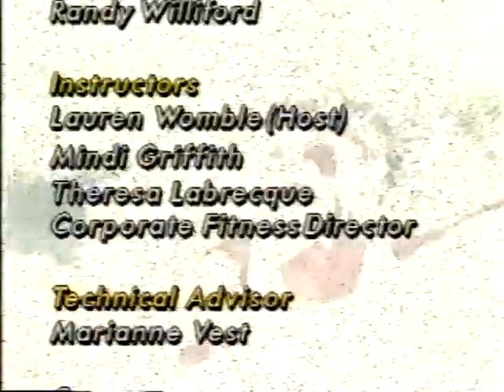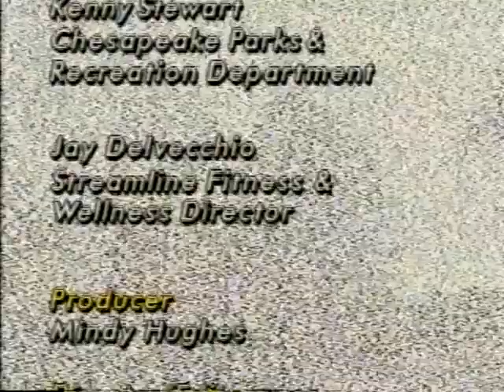AEROBAFORCE 1 1992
Throw Back!    Remember the 90's?  This is where my fitness teachine started.  A few girls and I were on a weekly local TV show in VA Beach called Aerobaforce.   Weren't we just the bomb?  Haha!  There certainly was no HD TV and our hair was permed on top of perms.   But, guess what?  Some things never change.  This workout is still more effective than sitting on the couch.  Try it!